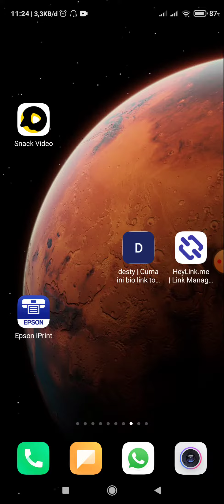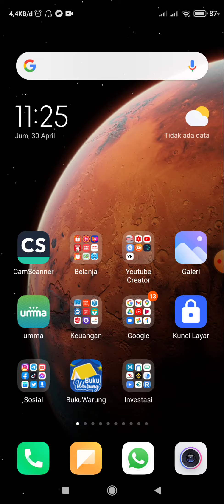Tarik Komisi Snack Video yang Kesekian Kalinya